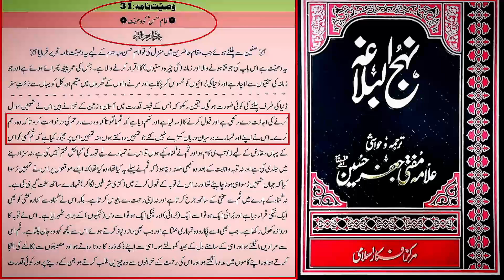Mola Ali AS Ka Aqeeda | Hazrat Ali AS Ki Apny Hazrat Hassan RA Ko Wasiat Engineer Muhammad Ali Mirza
True Seerat PBUH

Name
04-Oct-1977
Academic Qualification
Interest & Objective
Dawat-e-ISLAM & Unity of Ummah
Occupation
General Manager (Grade-19)(Defence Ministry, Govt. of Pakistan)
Hometown
Jhelum City (Punjab)
Country
Pakistan